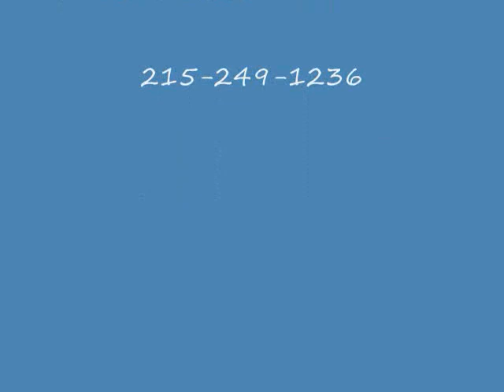Variety Pack.Quakertown Area: Bucks/Montgomery County, PA: orserlandscaping.com